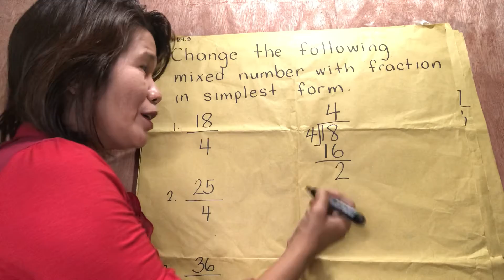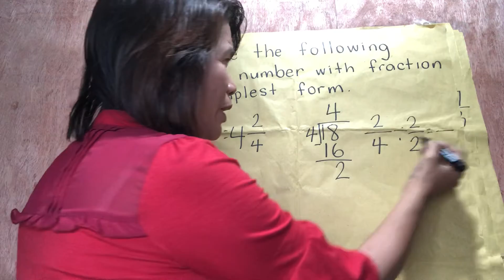paano mag improper fraction to mixed number to lowest term. Glory to God